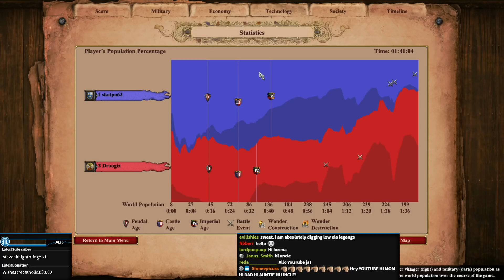The Lowest AoE2 1v1 on Black Forest!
This is quite possibly one of the most entertaining noob matches I've ever seen. It had everything you'd expect from a noob match and a lot of back and forth fun! Both of these players were in the bottom 100 of multiplayer at the time, and around 500 ELO. These players are legends in my book! Enjoy!